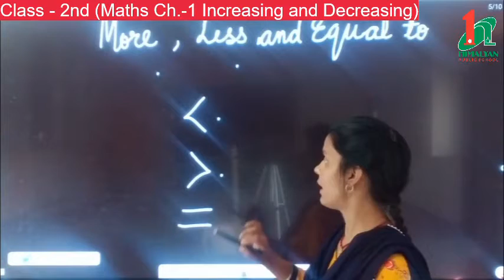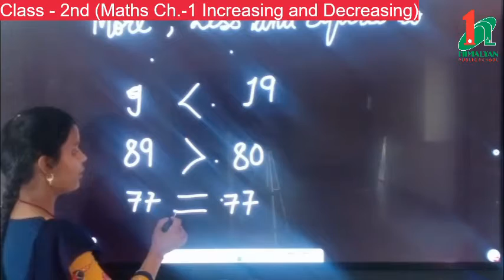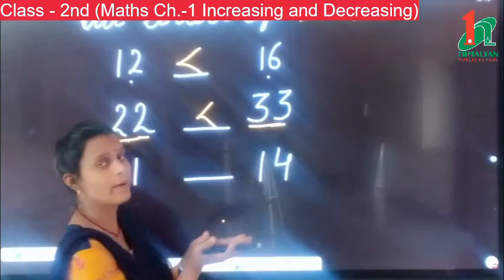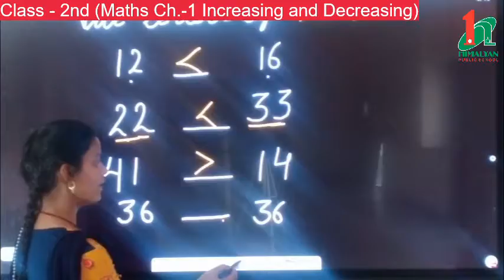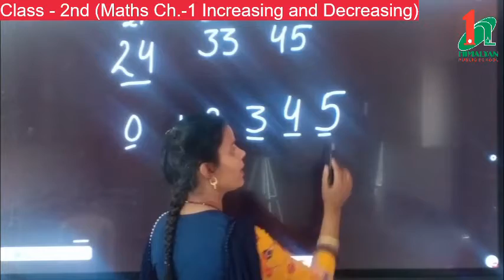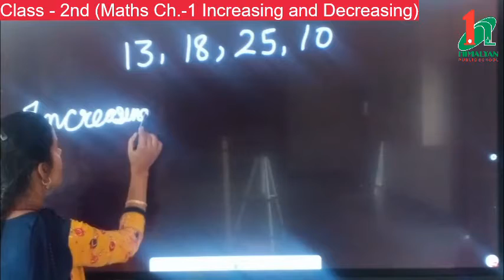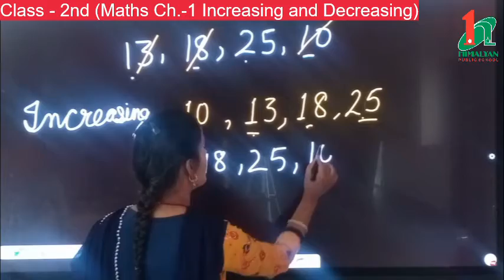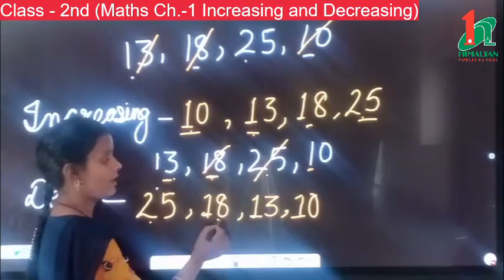Class 2nd Maths Ch 1 Increasing and Decreasing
* More,  Less and Equal to
* Increasing and Decreasing order